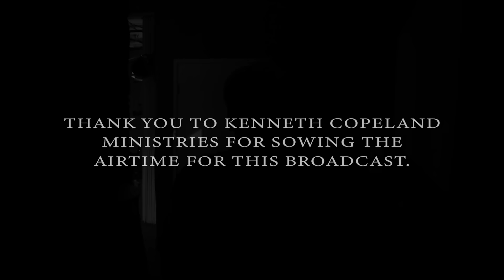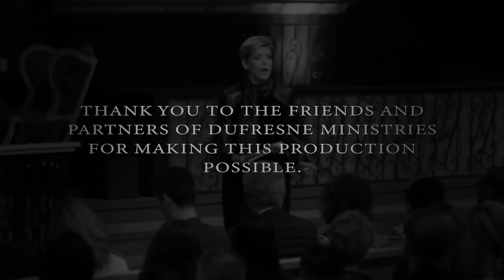528 | Visitations From God, Part 28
Submitting to a pastor shows that we're willing to learn from someone who knows more than us. Nancy Dufresne teaches how to focus on the preparation.